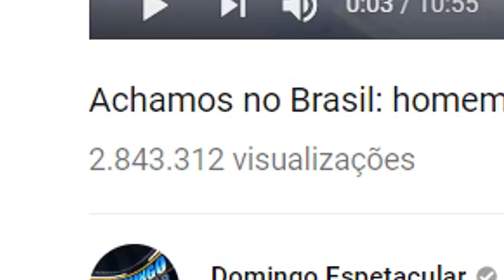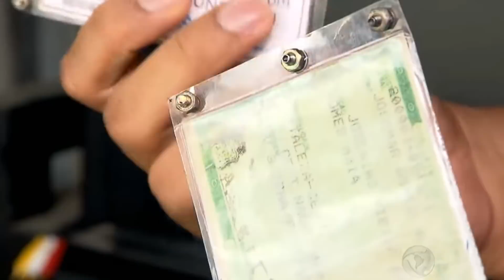Só no Brasil, a história do homem que era viciado em PARAFUSO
Fala galera! O vídeo de hoje é um vlog reagindo  ao HOMEM DOS PARAFUSOS, uma reportagem que mostra um pouco da vida de um homem que é viciado em parafusos, ele coloca parafuso em qualquer tipo de objeto.